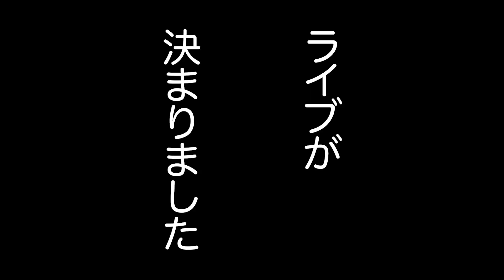1-1 STAR IRVINE RECORDS始動！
STAR IRVINE RECORDSのYouTubeチャンネルを開設しました！

概要に関しては抽象的ではあるけどモットーとして掲げている"Artsy and Groovy"(芸術家気取りでノリの良い)精神で、個性的で芸術的な体験を色んな方と共有できたらなと思います！

STAR IRVINE RECORDS
【LINE Official Account】